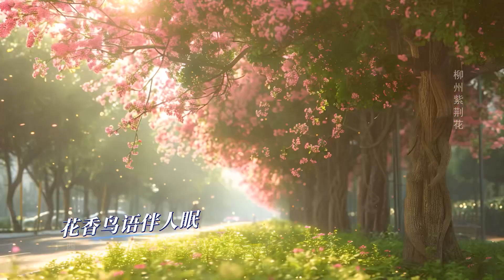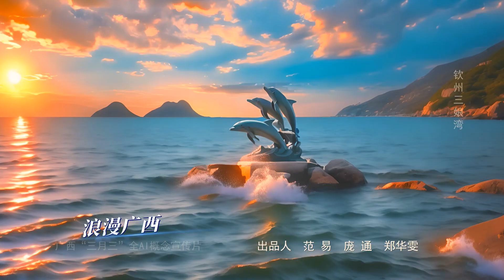Romantic Guangxi ,a homeland of fortune and longevity. 浪漫广西，福寿家园，广西卫视 三月三全 AI 概念宣传片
浪漫广西，福寿家园，广西卫视 三月三全 AI 概念宣传片。